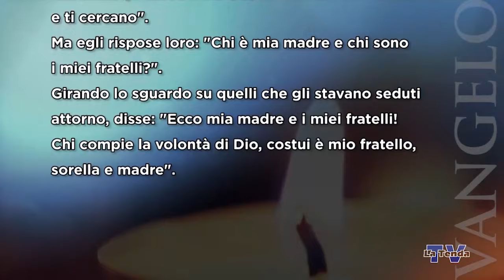Sulle orme del Maestro - Martedì 23 gennaio 2024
Riflessione sul vangelo del giorno a cura di Suor Maria Bastianel. Regia Federico Campodall’Orto. Una produzione La Tenda Multimedia